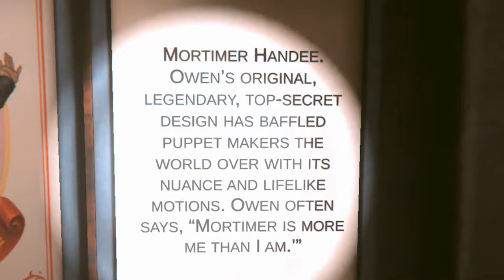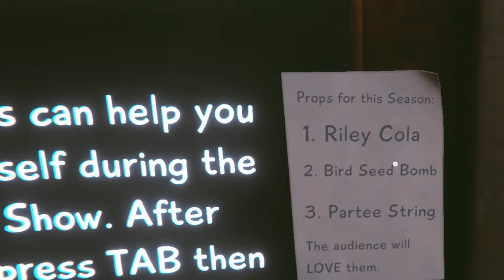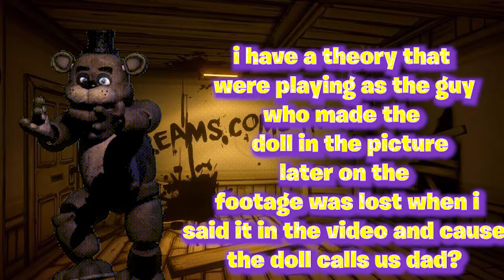This Was Not What... I EXPECTED?| Hello Puppets 2 (FULL DEMO)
welcome to the puppet show where you play as a man named Owen here to destroy his creations of dolls and put and end to their madness as it is a contuim  from the first game BUT... no one said it was gonna be easy! including puzzles,passcodes,machines and more!!